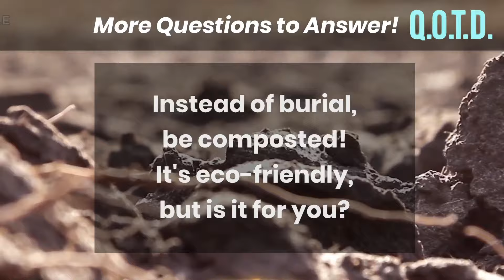Today’s QOTD Question of the Day | Animal Reincarnation!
QOTD 00066: Your Life as an Animal

Happy National Pet Month! Have you ever looked at a wild animal or your furry pet and wished you could be them, even for just a day? Maybe you want to zoom around like your funny cat, soar above the trees as a free bird, or get to live life as a playful puppy. In the home or out in nature, which animal would you choose to be?

* SEE THE BEST: Watch the Friday Big Show each week, live at 8:30 am